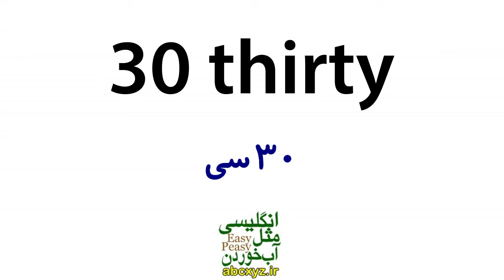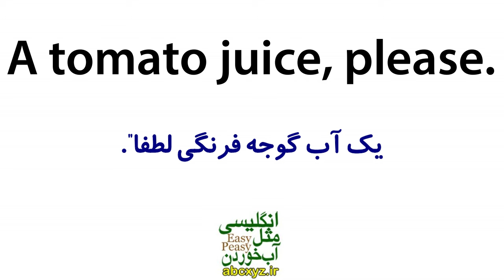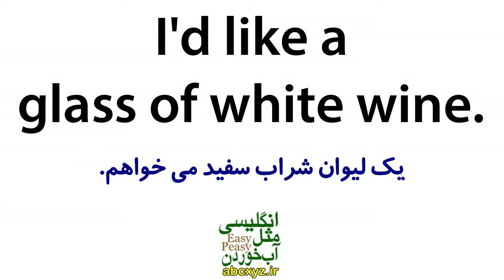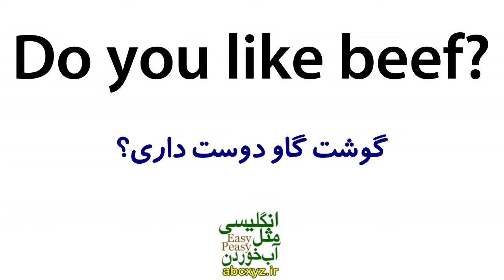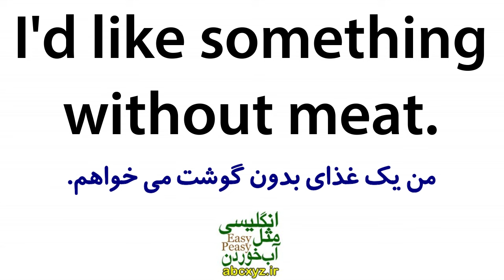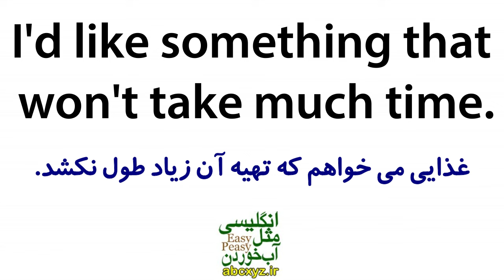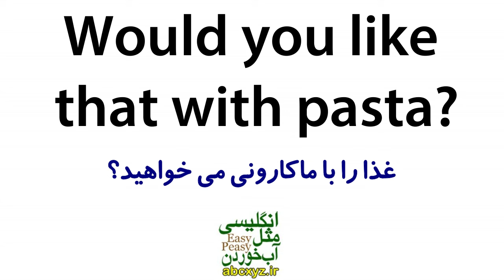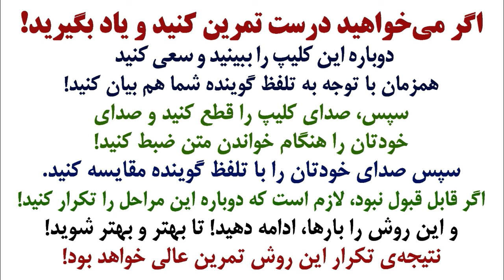یادگیری زبان انگلیسی مثل آب خوردن - درس 30 - آموزش مکالمه زبان انگلیسی به فارسی